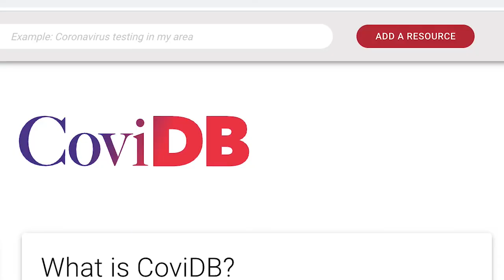Meet Some of the Students and Team Members Behind CoviDB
is a community-built, expert-curated, platform organizing resources across a comprehensive set of topics relating to the COVID-19 (coronavirus) pandemic for public use. The site was launched by TeachAids with faculty, students, and alumni from Stanford, MIT, and Harvard, along with others around the world. CoviDB was conceived, built, and launch in a single week by a distributed team who were all sheltering-in-place. It was only possible for TeachAids to do this so quickly because of 30+ amazing volunteers, particularly the college students who worked day and night and also convinced their friends to help. This video was created by a member of the team, Randy Warren, and features those students and others, relating their experiences building CoviDB.